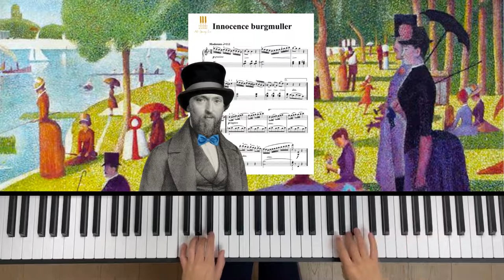Innocence de Burgmüller - Piano ACADEMIE